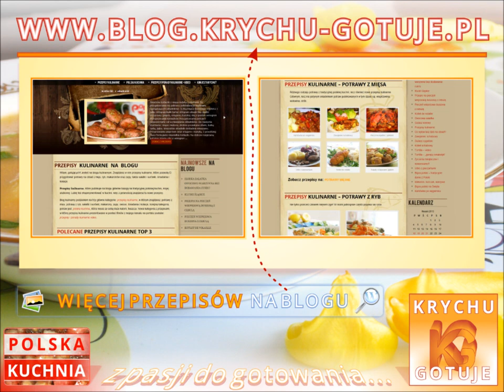Zupa jarzynowa przecierana - tradycyjna polska potrawa, smak dzieciństwa, marchew, seler,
Witaj!!! To już 20film na kanale KrychuGotuje a w nim przygotowanie zupy jarzynowej przecieranej, więcej przepisów na

Składniki:
1) kość wieprzowa, skrzydełka drobiowe
2) 3 ziemniaki
3) 2 marchewki
4) pietruszka i seler
5) fasola szparagowa
6) śmietana 16%
7) mąka, pieprz ziarnisty, sól

Przygotowanie zupy jarzynowej przecieranej zaczynamy od ugotowania wywaru (podobnie jak rosół). Po 45minutach od wstawienia, wyciągamy warzywa oraz skrzydełka. Dalej dusimy fasolę wraz z kością. Warzywa miksujemy z dodatkiem jednej chochli wywaru. Śmietanę solimy i mieszamy z wywarem, łączymy z warzywami i miksujemy. Tak przygotowany przecier dodajemy do wywaru, dokładnie mieszamy. Na koniec dodajemy zaprawę z mąki i mieszamy. Zupa gotowana, świetnie wygląda wraz z pietruszką lub szczypiorkiem, Życzę smacznego!!!

Pozdrawiam.
Krychu.